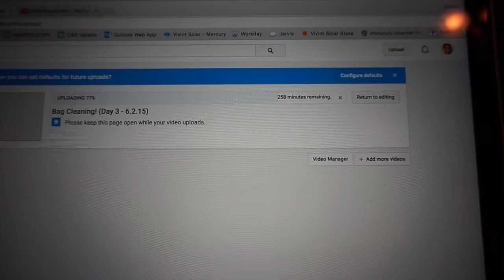Mom Vlogs for the first time (Day 5 - 6.4.15)